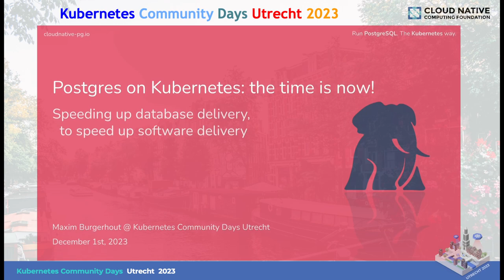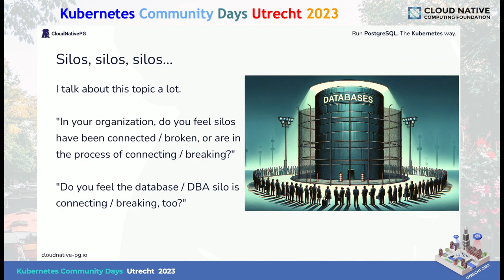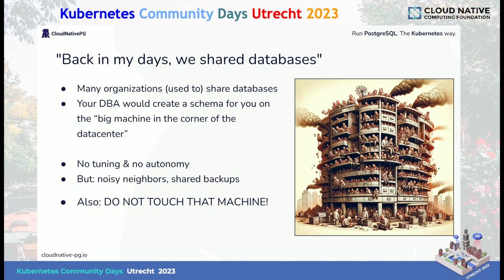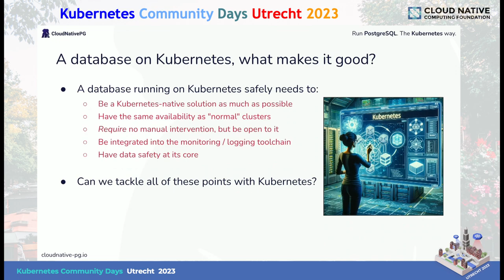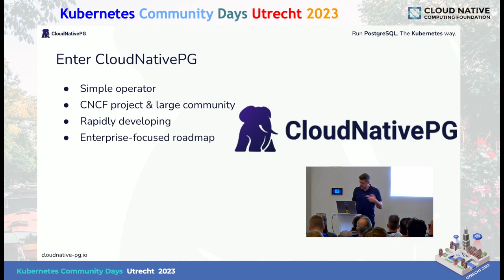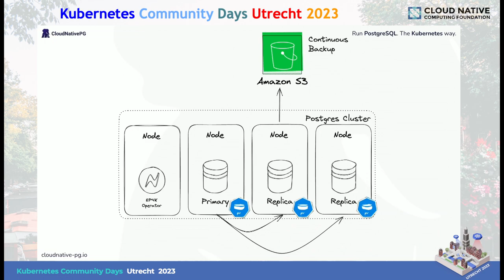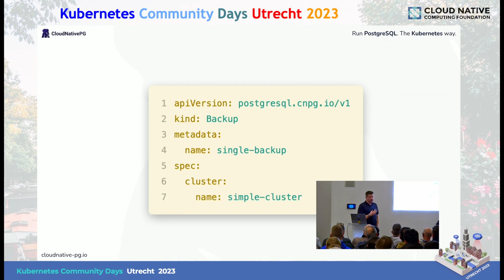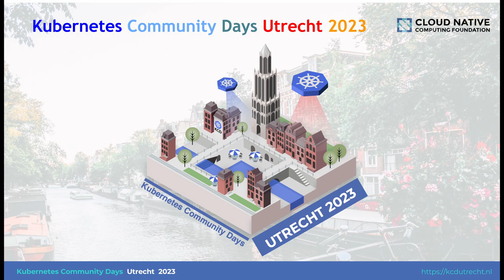Track 2 - Postgres on Kubernetes the time is now!: Maxim Burgerhout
The ability to run stateful applications in general, and RDMS in particular, on Kubernetes is relatively new, but brings new and exciting capabilities to developers, DBAs and devops teams alike. Think of self-service cluster creation and management, self-service backup and restore, automatic configuration of point-in-time recovery scenarios, etc. On top of that, by making Postgres clusters Kubernetes resources, you can now apply GitOps, CI/CD pipelines like Tekton and policy frameworks to your database.